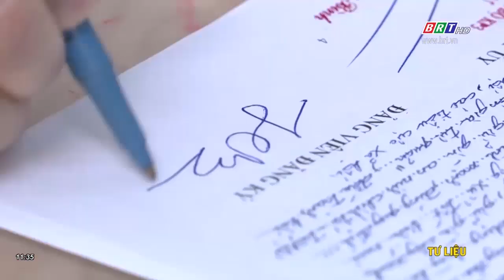Dự kiến cuối tháng 7/2020, TP. Vũng Tàu sẽ thu phí vỉa hè, lòng đường | BRTgo